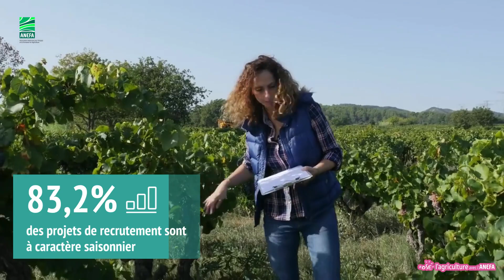Les intentions d’embauche en agriculture en 2024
Découvrez les résultats de l'étude "Besoins en Main-d'Œuvre 2024" de France Travail, mettant en lumière les défis du recrutement dans le secteur agricole français. Restez avec nous pour découvrir les chiffres clés et les tendances qui façonnent l'avenir de l'agriculture.